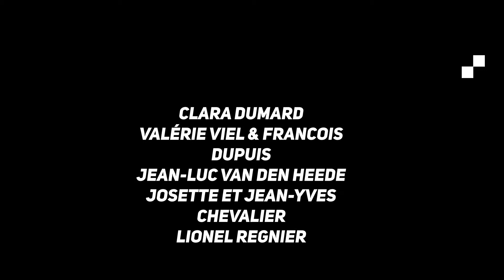A PASSION FOR SAILING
"SHARING & ACCOMPANYING YOUR LIFE IN ORDER TO BRING YOU MORE"
Our NV philosophy

Since our history is founded on people, it is entirely natural for us to turn to these enthusiasts, both professional and amateur, to share their pleasure with them and to identify new developments and future products. They have all made lifestyle choices in order to devote themselves entirely to their passion. We wanted to pay tribute to their journeys, and thank them for putting stars in our eyes every time they embark on an adventure at sea.

Thank you, our brand ambassadors:
CLARA DUMARD
VALÉRIE VIEL & FRANCOIS DUPUIS
JEAN-LUC VAN DEN HEEDE
JOSETTE et JEAN-YVES CHEVALIER
LIONEL RÉGNIER

Thank you for your photos and videos.
The NV team.